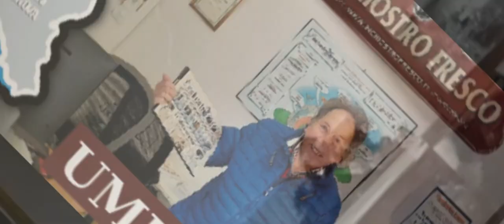IL MERCATINO DELL'ANTIQUARITAO DI NOVI LIGURE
IL MERCATINO DELL’ANTIQUARIATO DI NOVI LIGURE

Negli antichi oggetti, il caldo abbraccio delle antiche sicurezze: questo il valore delle cose del passato

Servizio sulla nostra edizione online de “l’inchiostro fresco” a cura di Umberto Cecchetto